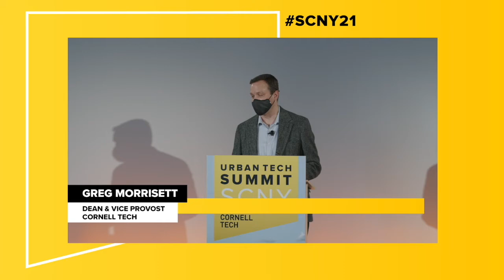Urban Tech in New York City The Cornell Tech Commitment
A welcome from Cornell Tech's new Urban Tech Hub.

Speaker:
Greg Morrisett - Dean & Vice Provost, Cornell Tech